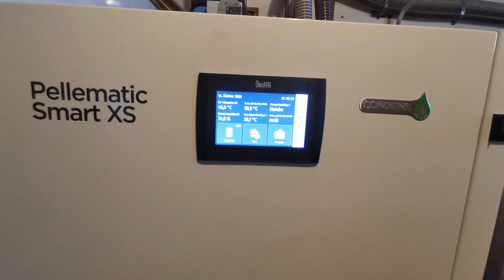astuce pour éradiquer les défauts d'aspiration granulés sur Okofen Smart XS